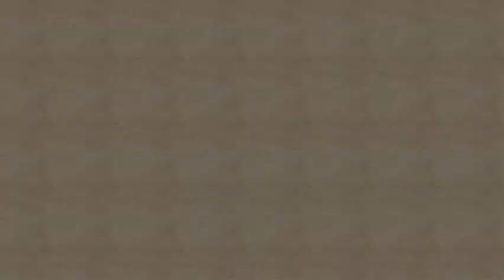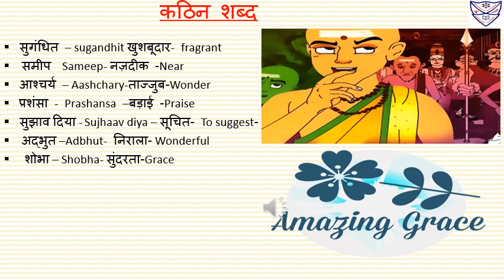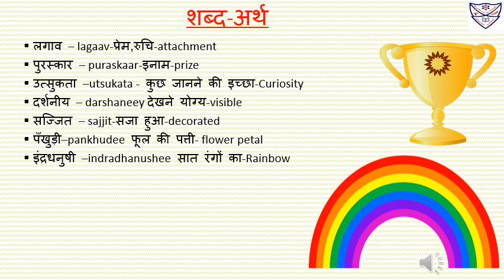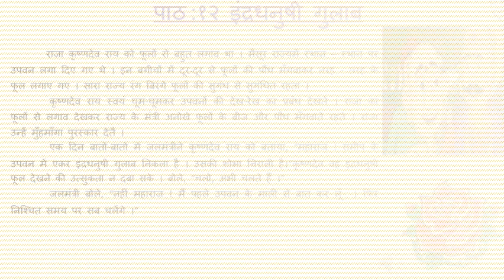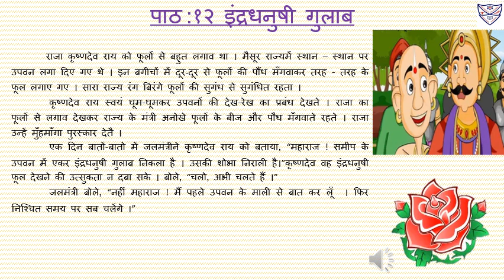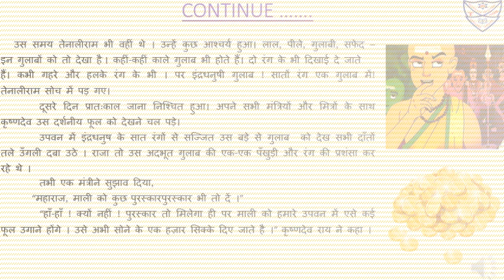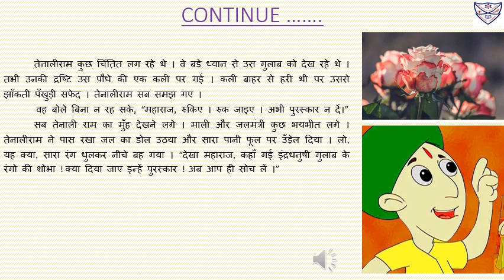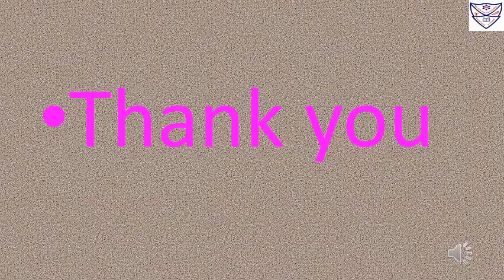Standard : Vl Subject - Hindi Topic पाठ.१२ इंद्रधनुषी गुलाब